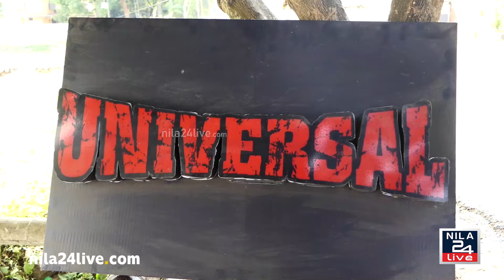വ്യത്യസ്ത തീരുമാനവുമായി പട്ടാമ്പി ദേശോത്സവത്തെ വരവേൽക്കാനൊരുങ്ങി ടീം യൂണിവേഴ്സൽ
⁣ഇതാണ് യഥാർത്ഥ ആനപ്രേമം: വ്യത്യസ്ത തീരുമാനവുമായി പട്ടാമ്പി ദേശോത്സവത്തെ വരവേൽക്കാനൊരുങ്ങി ടീം യൂണിവേഴ്സൽ